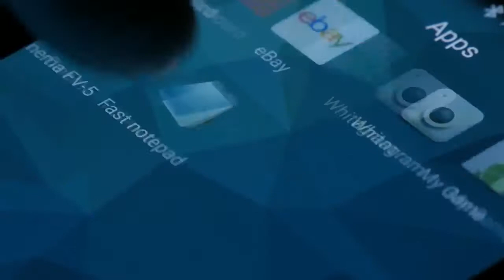The affordable Nokia G10 is coming to the US with a great support policy.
The affordable Nokia G10 is coming to the US with a great support policy. HMD's Nokia G10 is coming to the US with a big battery, a low $149 price, and a surprisingly good security support schedule.